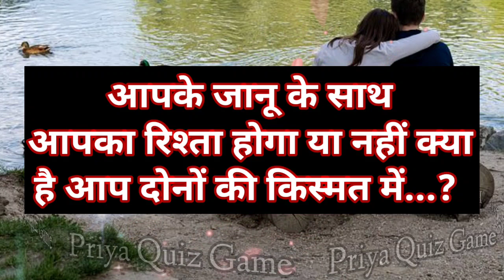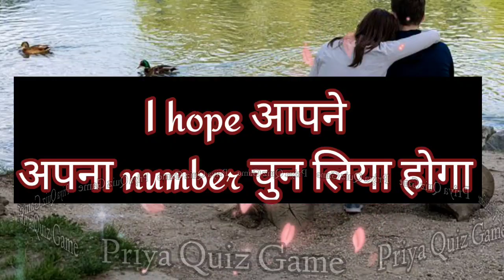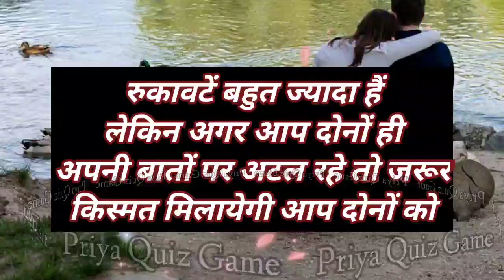aapke janu ke saath aapka rishta hoga ya nhi kya hai aap dono ki kismat me| love game